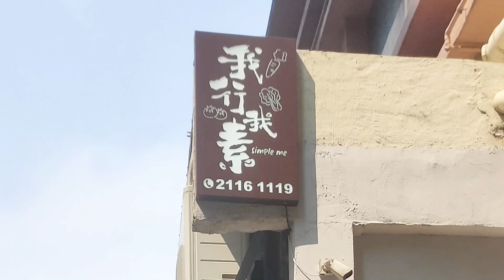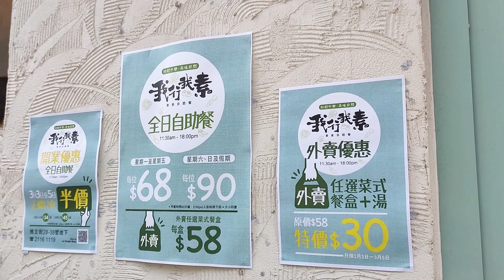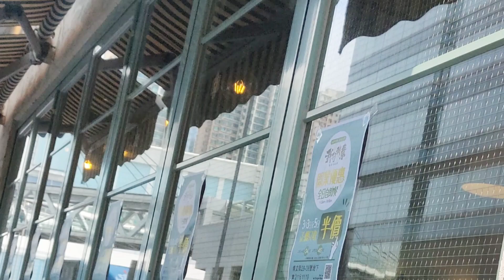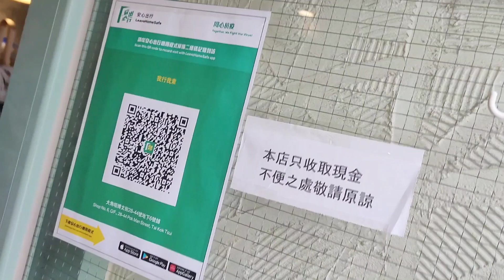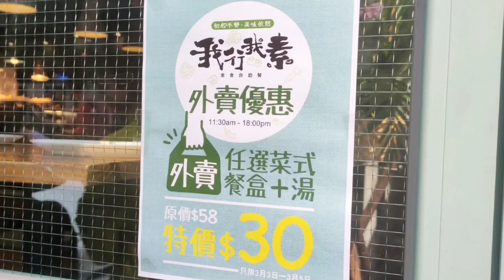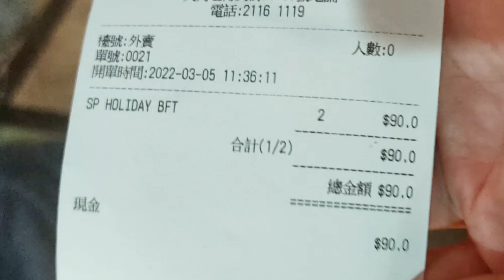【港飲港食】激抵素食自助餐 ‖ 疫情下排長龍 ‖ 我行我素 (現已改名為素來素往) ‖ 任飲任食數十款素食 ‖ 2點後不限時 ‖ 熱盤 炸物 沙律 前菜 湯 飲品 甜品 ‖ 自助區任裝外賣飯盒$30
疫情下仍排長龍，人頭湧湧！

激抵！素食自助餐

我行我素 (現已改名為 素來素往)
(即舊走肉朋友舖位及班底)

新張半價優惠
正價
平日$68-
假日$90-
2:00前限時60分鐘，2:00後不限時

任飲任食數十款素食，食物質素不俗！

熱盤、炸物、天婦羅、沙律、前菜、小食、湯、飲品、甜品、糖水等任飲任食。

另有外賣自助餐飯盒，自助區自己任裝

正價$58-
新張優惠價
$30-

地址: 大角咀博文街28-38號地下6號舖
電話: 94492555